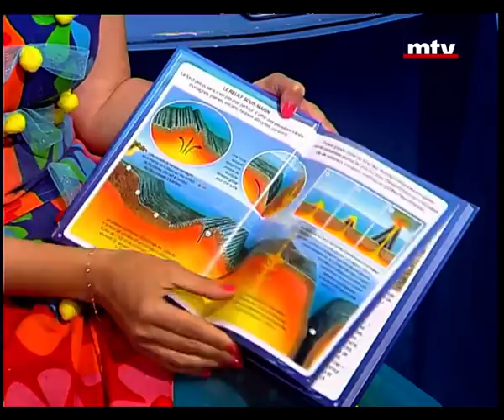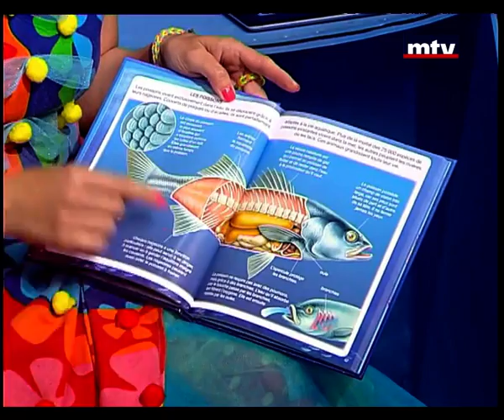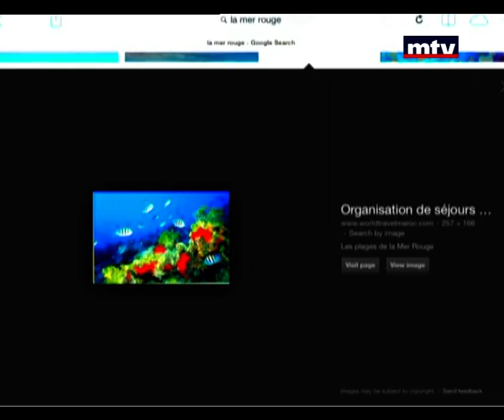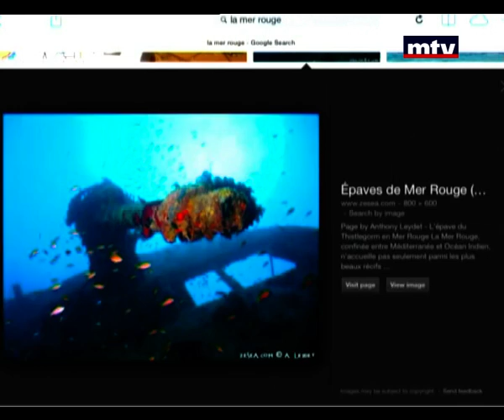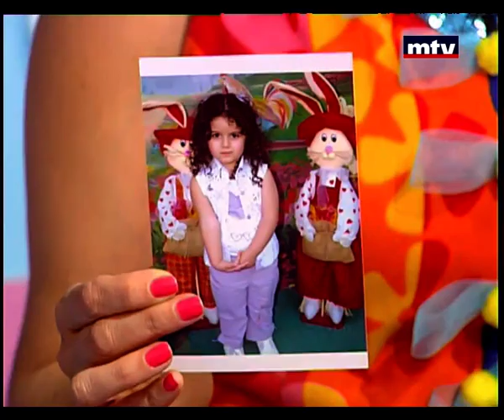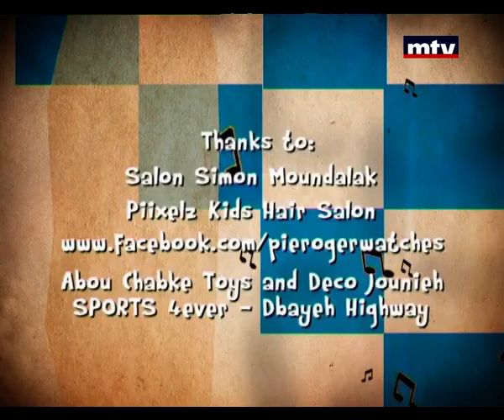Mini Studio - 26/10/2014